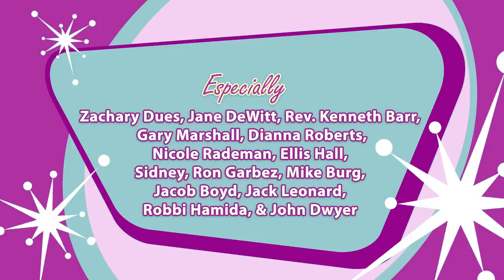The Herschel Walker Exception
Betty Bowers is played by Deven Green
Betty Bowers is written by Andrew Bradley